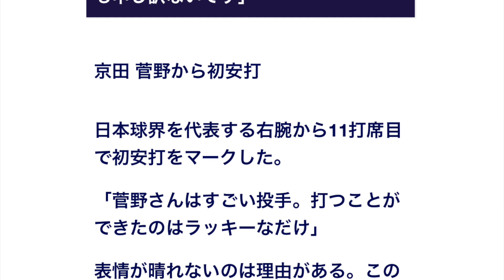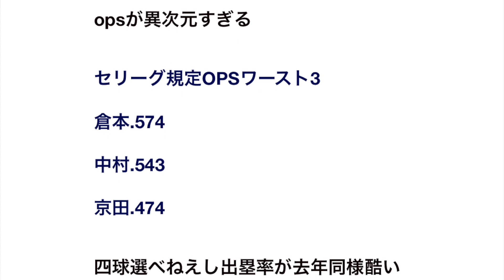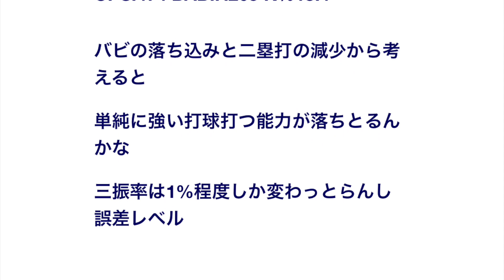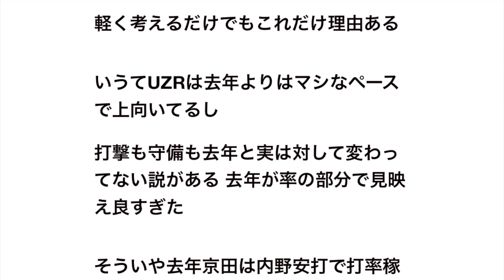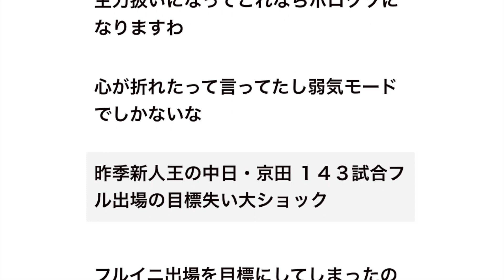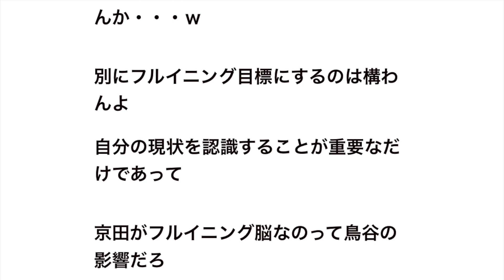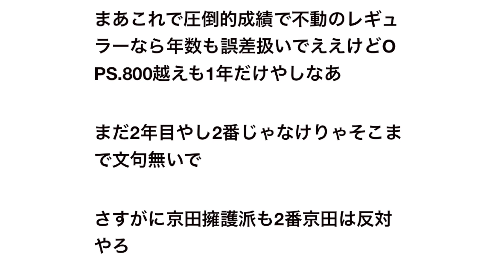【悲報】中日・京田「試合に出ることができない人たちにも申し訳ないです」 【野球】